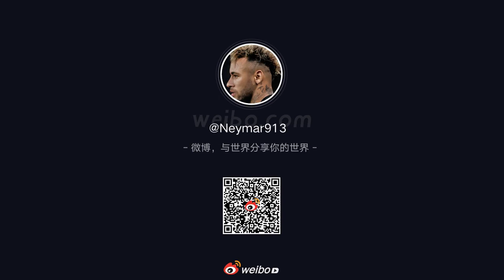[Vietsub] Đáng yêu của Chương Nhược Nam (85)